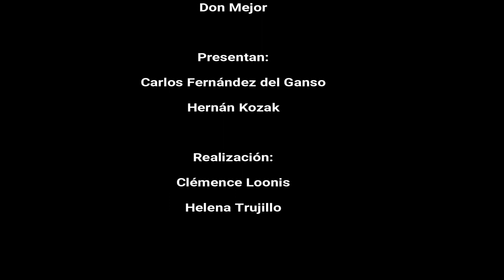11 EL FÚTBOL AL DIVÁN